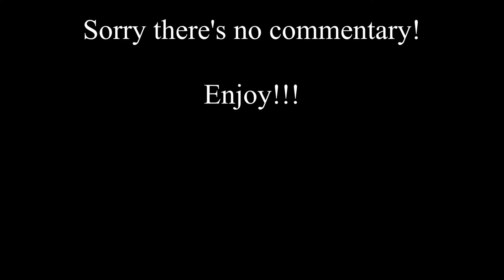Skyrim Rampage w/ MER Insanity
MER Insanity "destroying" Whiterun and blasting Serana off of The Throat of the World. (Textual commentary)